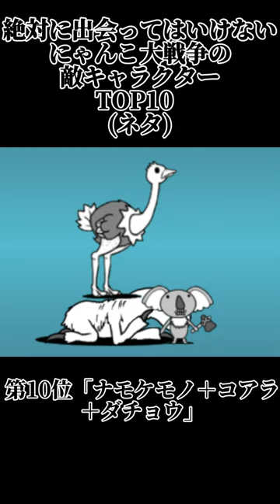絶対に出会ってはいけないにゃんこ大戦争の敵キャラクターTOP10(自作・ネタ)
NETA